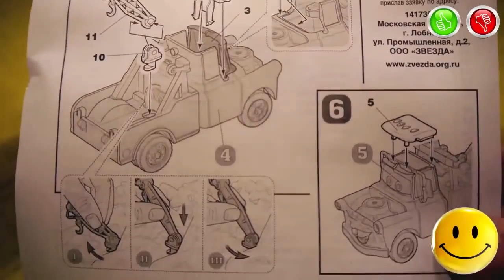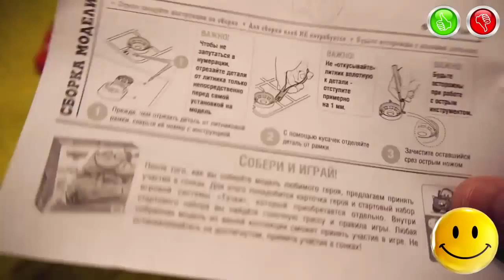TOYS FOR KIDS – «MATER» Toys Model Cars Zvezda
Information about the toys in English:
- Brand - Zvezda
- Manufacturer of toys - Zvezda Russia
- Name Toys - MATER Model Kits
- Additional Information - (Information from the official site Zvezda) McQueen's best friend, and along the main inventor of various competitions in auto-radiator Springs.
Информация об игрушке на Русском языке:
- Марка - Zvezda
- Производитель Игрушки - ООО «Звезда» Россия
- Название Игрушки - МЭТР Сборная Модель
- Дополнительная информация - (Информация с официального сайта Звезда) Лучший друг Маккуина, а заодно и главный выдумщик различных авто-конкурсов в радиатор Спрингс.